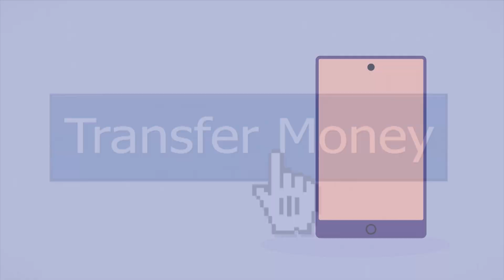Expert tips to teach teens about money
Teaching your teens about money now can pay a lifetime of dividends. Consumer Investigator Rachel DePompa talks to a financial expert about ways to make money conversations easy, yet realistic.